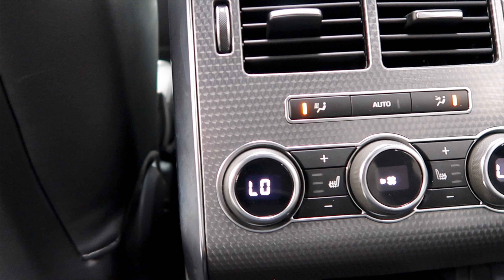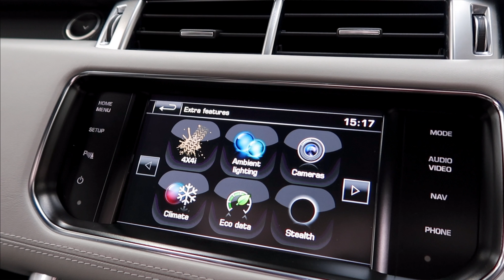RANGE ROVER SPORT SVR SILVER